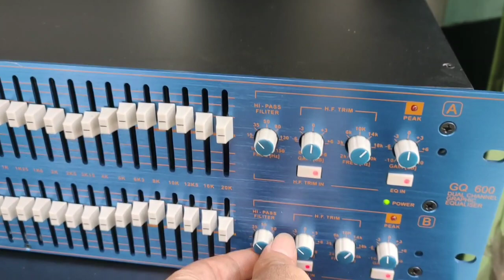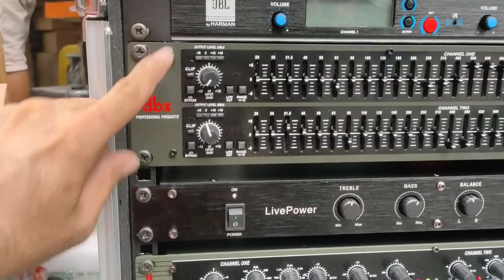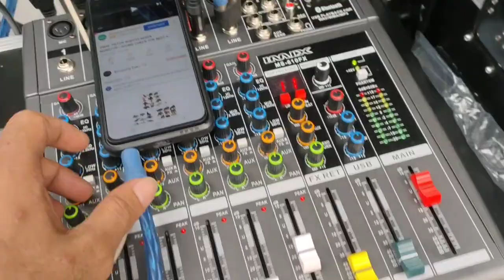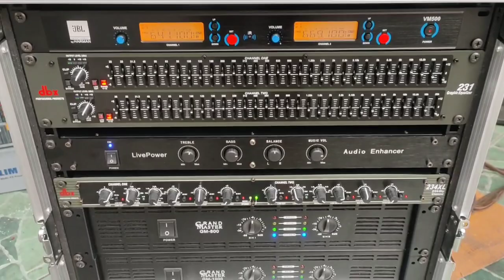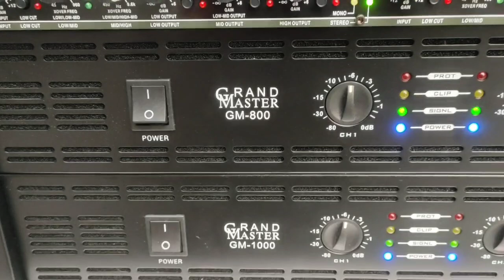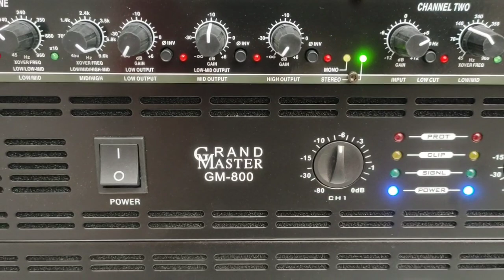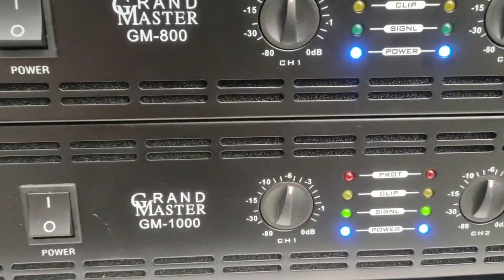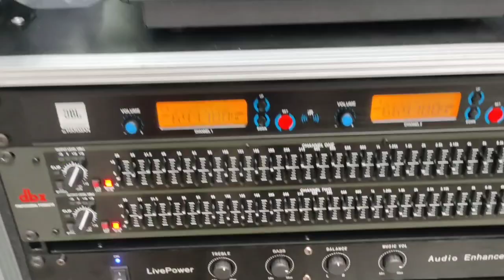budget meal lng ba hanap nyo ito na.isang set 100k panalo#budgetmeal